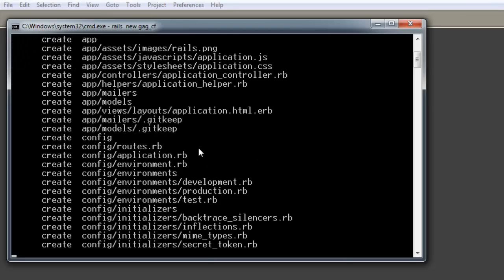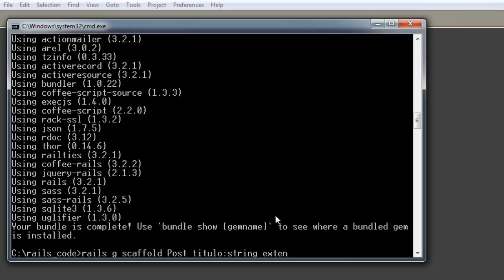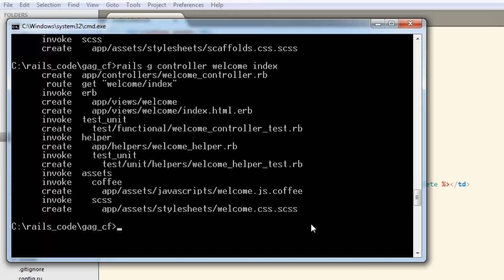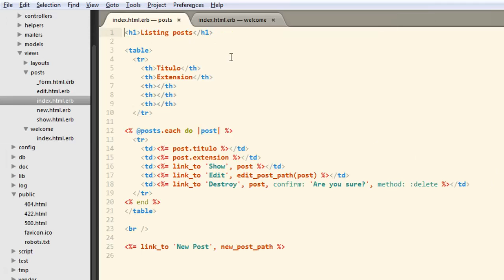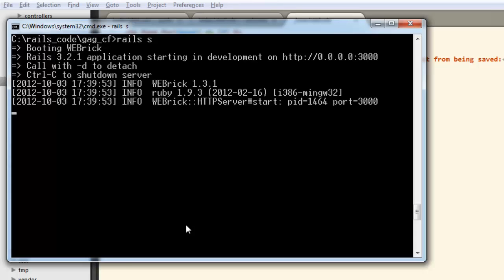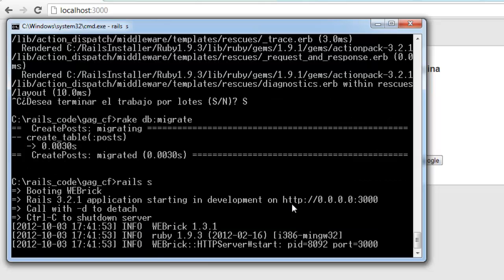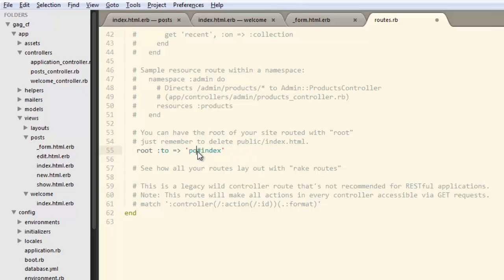Tutorial Ruby on Rails 20: Iniciando la Aplicación